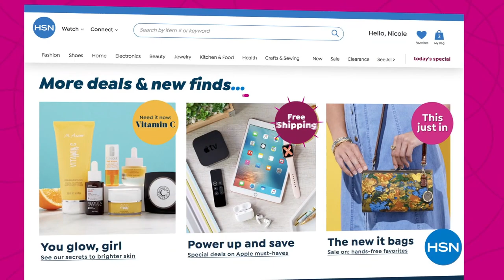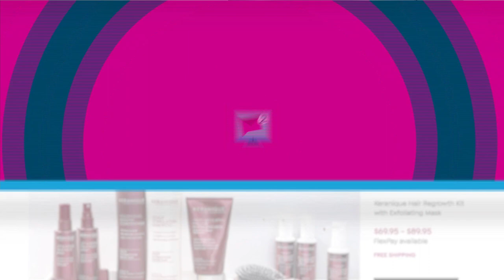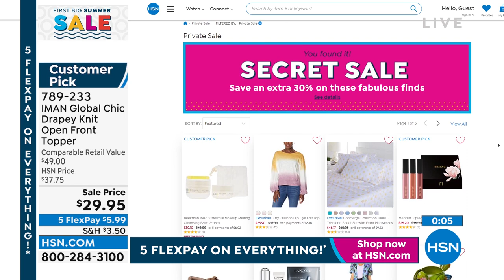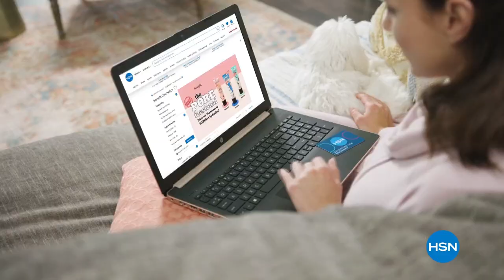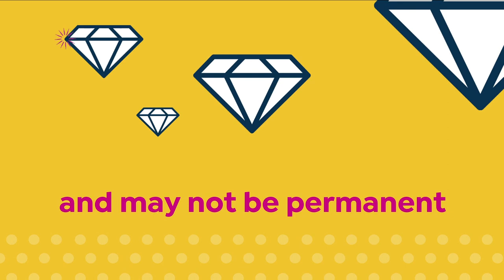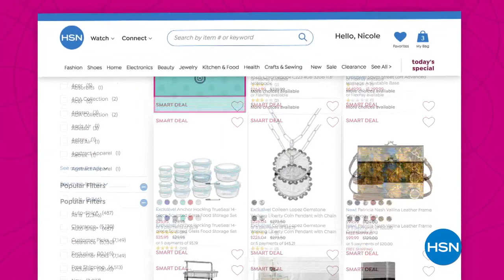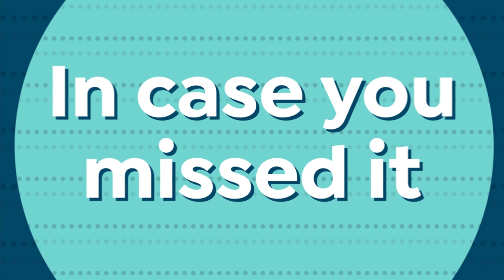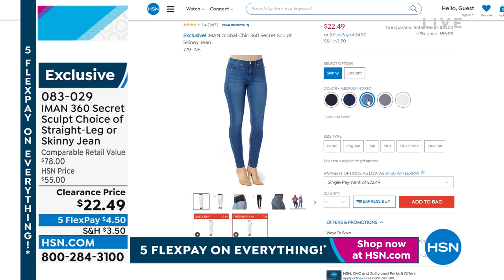HSN | IMAN Global Chic Fashions 05.30.2022 - 08 PM